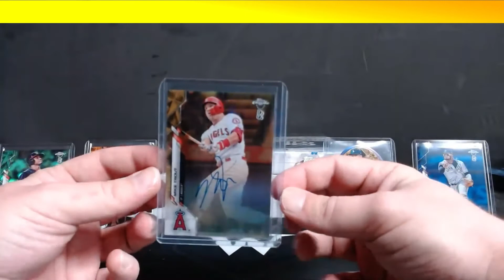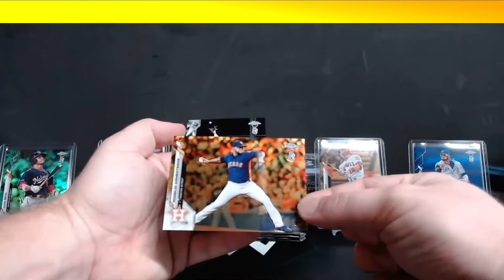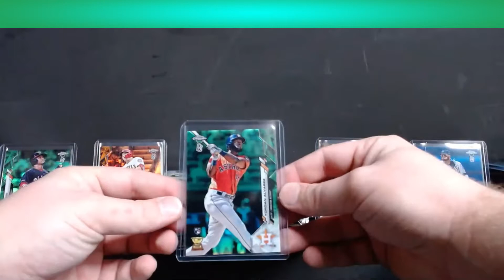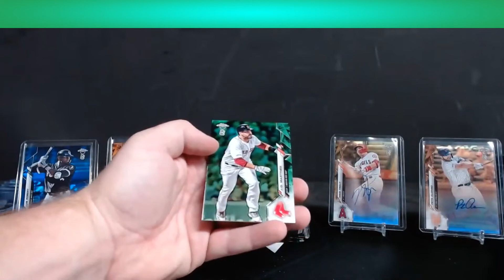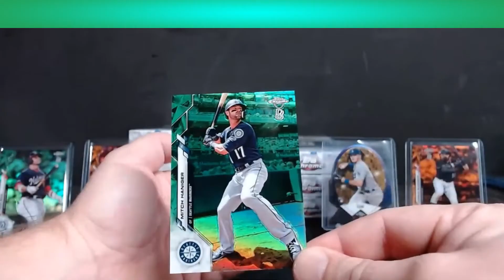2020 Topps Chrome x Ben Baller 12 Box Break Highlights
2020 Topps Chrome x Ben Baller

12 Box Break on 10/30/2020

HIGHLIGHTS

We had high expectations going into this break that we would pull some great cards - we never imagined we'd fall in love with it! With at least 6 parallels per box you can imagine the color that shined through for 12 boxes! Major highlights include Mike Trout Gold Refractor Autograph and a Pete Alonso Orange Refractor Auto! But, the whole point of this video is to show the bright colors and big stars, enjoy!

WE SHIP FAST